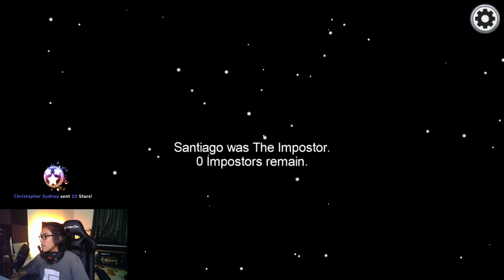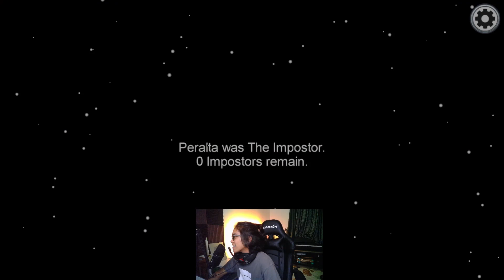KILLING SPREE [Among Us Filipino Edition]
10 second kill cooldown 1 imposter

Watch me live at: Facebook.com/RealRazzieBinx( ͡° ͜ʖ ͡°)